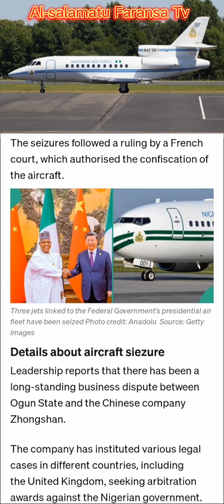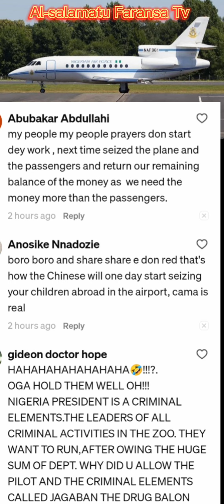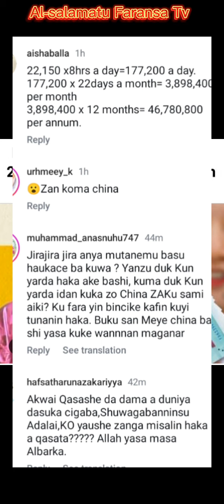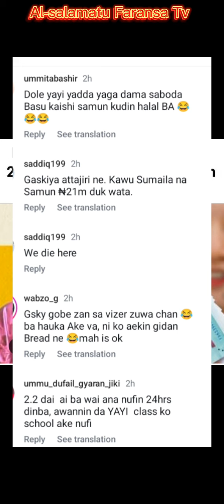Daban daban daga Nigeria me Zakuce? 😅🙅👐